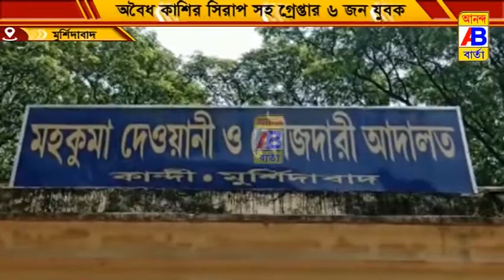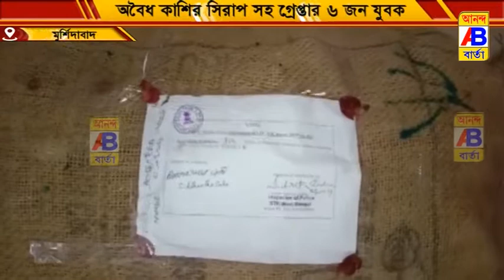অবৈধ কাশির সিরাপ সহ গ্রেফতার 6 যুবক